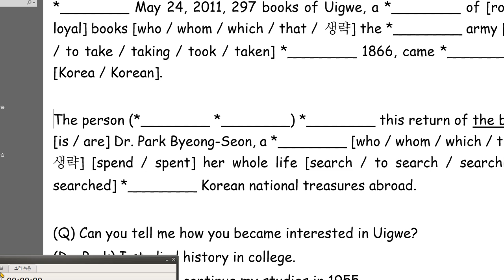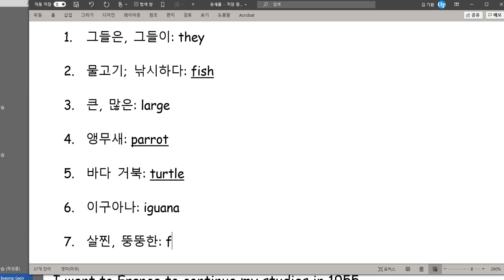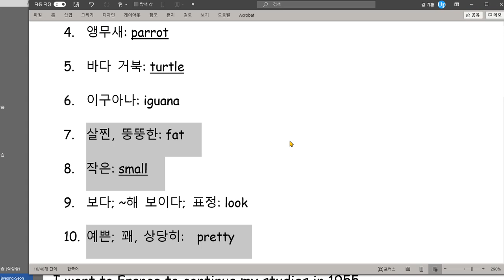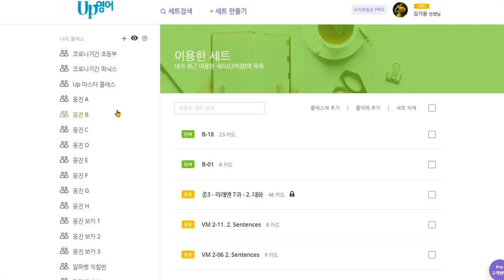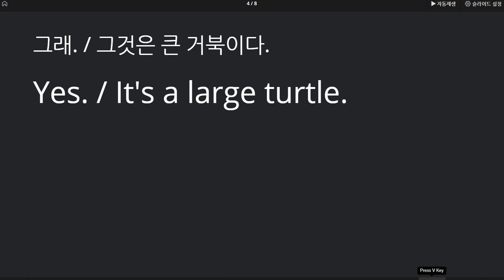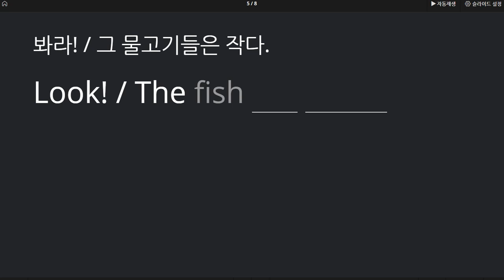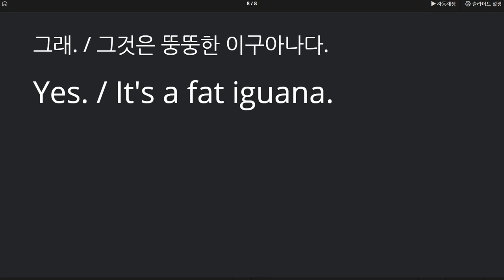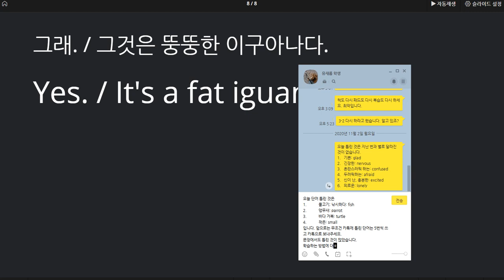유새롭 2020 11 04 성취도 40 단어 틀린 것이 줄지 않고 있고 문장도 계속해서 일대일 학습에서 틀린 부분을 지적해야 합니다